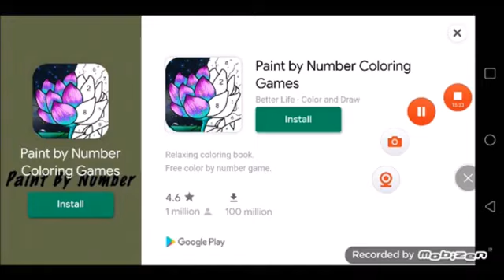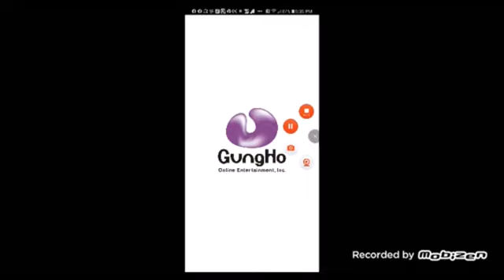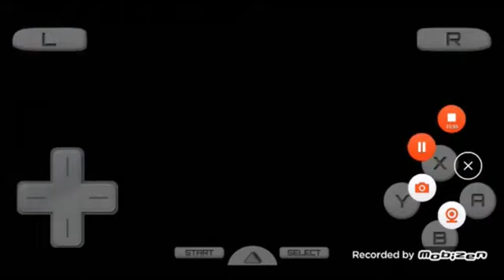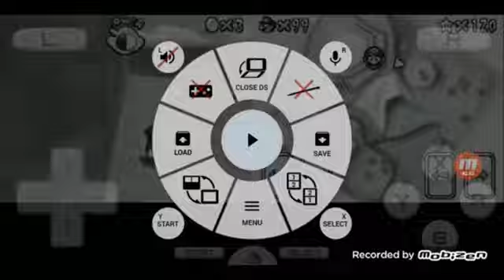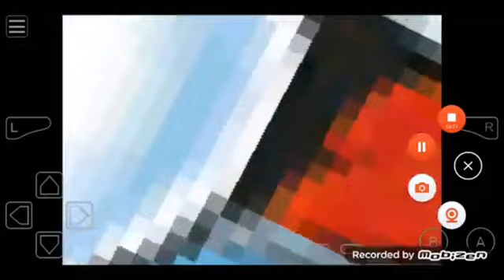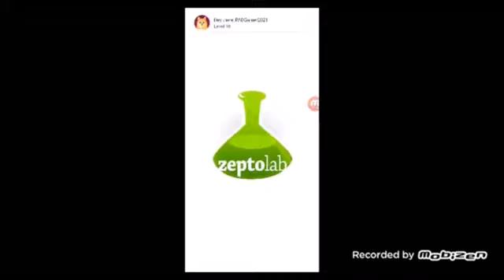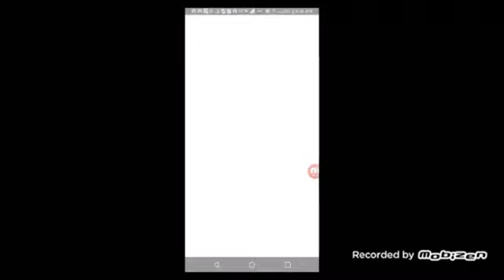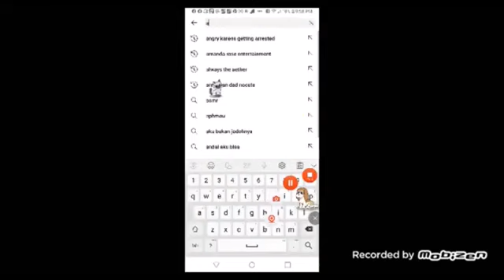June 17, 2024(5)